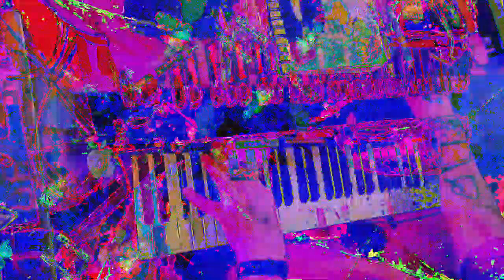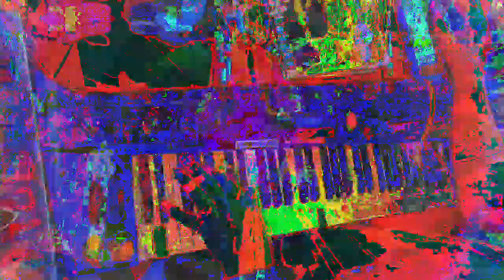[EPILEPSY WARNING] Movie 23 01 15 11h40m10s